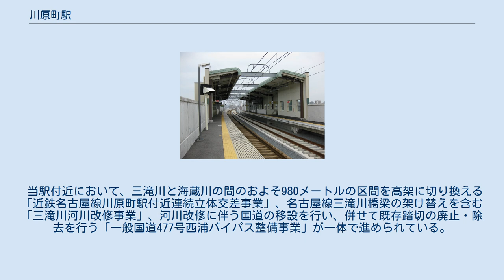川原町駅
プラットホーム 地上駅時代の駅舎 川原町駅（かわらまちえき）は、三重県四日市市本郷町にある、近畿日本鉄道（近鉄）名古屋線の駅である。
「萬古焼の郷」の副名称がある。
駅舎（改札口）は線路下にある。
トイレは改札内にあり、男女別の水洗式である。
 近鉄四日市駅管理の有人駅で、PiTaPa・ICOCA対応の自動改札機および自動精算機（回数券カードおよびICカードのチャージに対応）が設置されている。
 「三重県統計書」によると、一日の平均乗車人員は下の表の通りである。
 川原町駅の利用状況の変遷を下表に示す。
 急須、土鍋作りで有名な萬古焼が盛ん。
 当駅付近において、三滝川と海蔵川の間のおよそ980メートルの区間を高架に切り換える「近鉄名古屋線川原町駅付近連続立体交差事業」、名古屋線三滝川橋梁の架け替えを含む「三滝川河川改修事業」、河川改修に伴う国道の移設を行い、併せて既存踏切の廃止・除去を行う「一般国道477号西浦バイパス整備事業」が一体で進められている。
 事業主体はいずれも三重県が実施する。
これらの事業により名古屋線の当該区間からは4つの踏切が取り除かれ、海山道駅から海蔵川橋梁の先までが踏切のない区間となる。